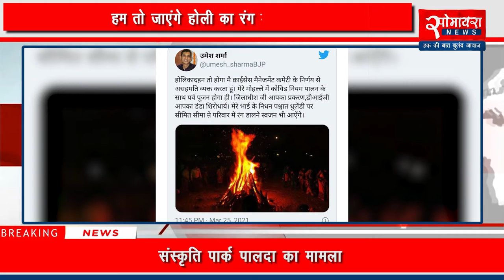indore - होली पर लॉक डाउन का शहरभर में विरोध,देखे। indore lockdown news update